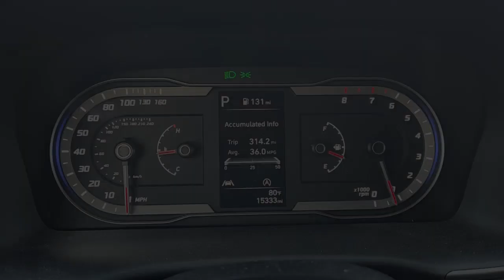2022 Hyundai Tucson Rosenberg, Pecan Grove, Sugar Land, Houston, Richmond 19664A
Quartz White Used 2022 Hyundai Tucson SEL available in 27309 Southwest Freeway, Rosenberg, Texas at Texan Hyundai. Servicing the Rosenberg, Pecan Grove, Sugarland, Houston, Richmond, TX area.

Texan Hyundai
27309 Southwest Fwy

Texan Hyundai is pleased to be currently offering this 2022 Hyundai Tucson SEL with 15175mi. Perfect for the on-the-go family this Hyundai Tucson SEL is an SUV everyone will love. With exceptional mileage options and power youll insist on driving it on all your outings. Youll love the feel of AWD in this 2022 Hyundai Tucson. It provides a perfect balance of handling power and control in virtually every driving condition. This is about the time when youre saying it is too good to be true and let us be the ones to tell you it is absolutely true. The Hyundai Tucson SEL will provide you with everything you have always wanted in a car -- Quality Reliability and Character. Collapse Expand Pause Play Collapse Expand Pause Play